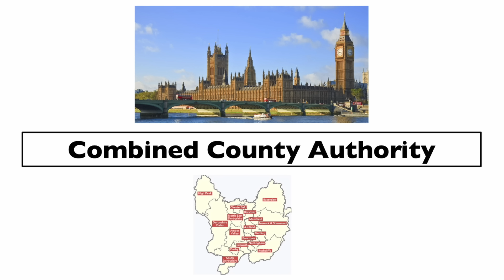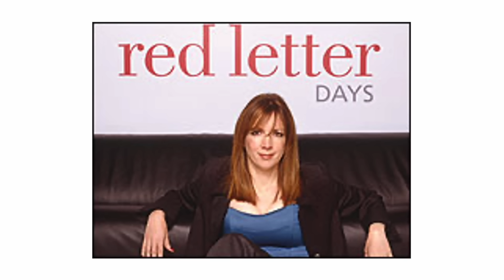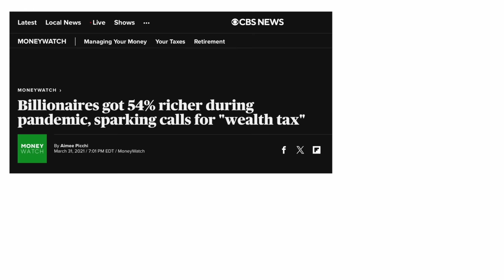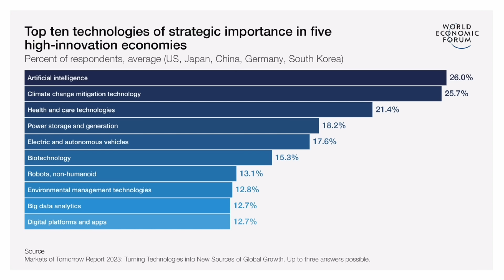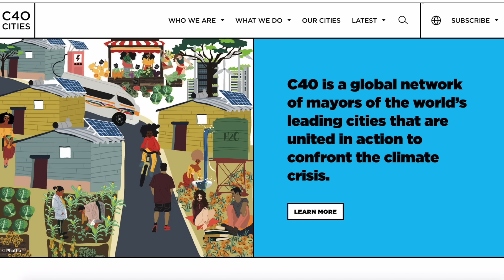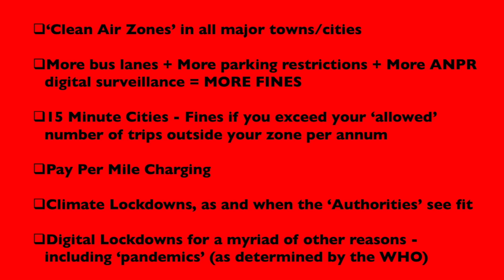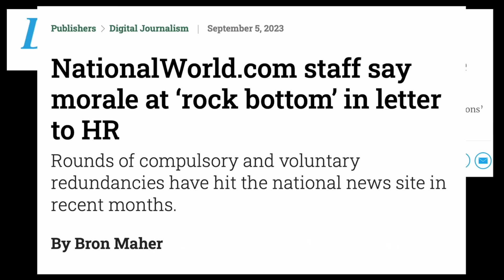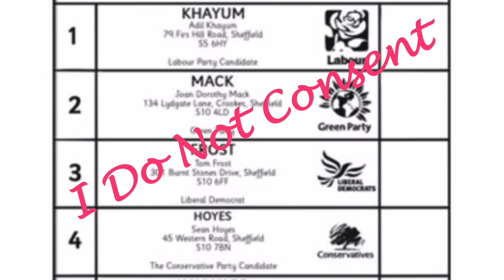How the new East Midlands Mayor could really f3ck up your life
On 2 May 2024 the People of Derbyshire and Nottinghamshire are being asked to vote on who should be the new 'East Midlands Mayor'.  In this video I explain, in detail, why accepting the Government's £1.14billion 'Devolution Deal' has the potential to be a big mistake for this region ~ which We, the People will ultimately pay a high price for... PLEASE SHARE this video with anyone you know who lives in Derbyshire or Nottinghamshire.